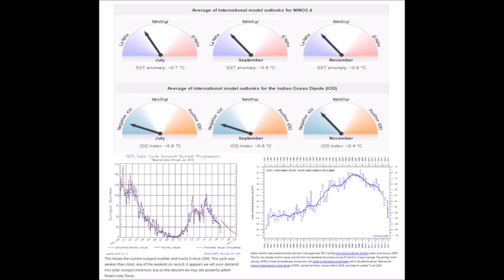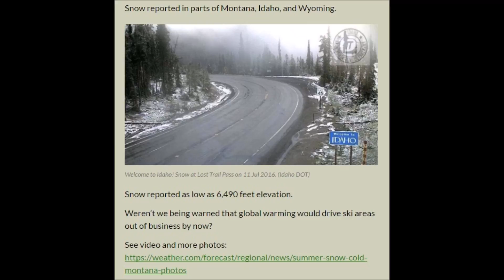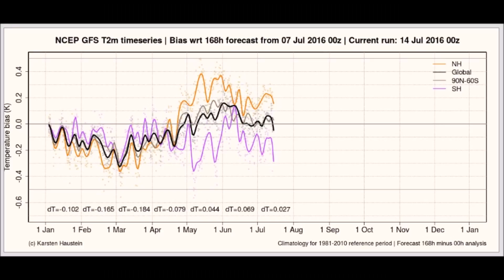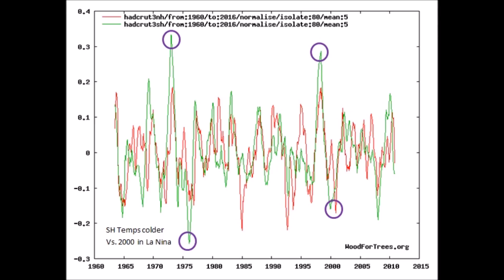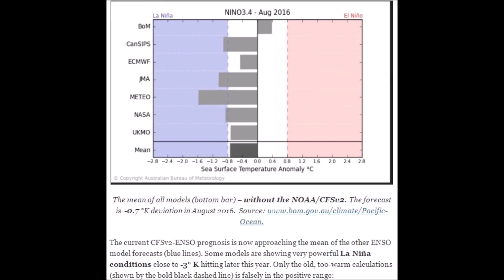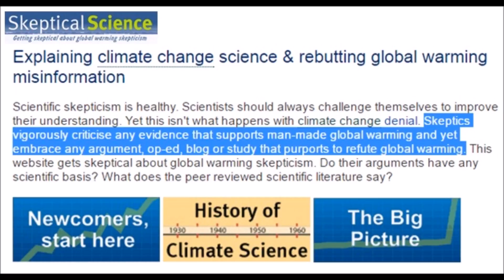JULY Snow on Six of the Seven Continents | Mini Ice Age 2015-2035 (189)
Snow has fallen on six of the Earth's seven continents in July 2016. This runs contrary to claims of the warmest year ever. The Grand Solar Minimum has commenced, and instead of combining global resources to prepare our citizens, the rhetoric of warmest year ever continues. When the cooling commences this winter, governments will be changed as food prices skyrocket.

Argentinians told to wear their coats in the house to save electricity
NOAA adjusted ENSO down after they were caught push high temperatures
Mark Steyn vs. Michael Mann, Climate Change the Facts, Keynote #4, ICCC10